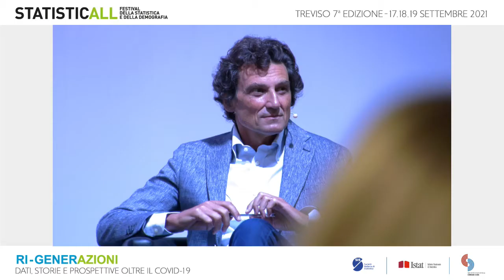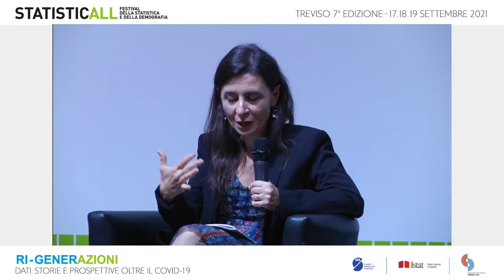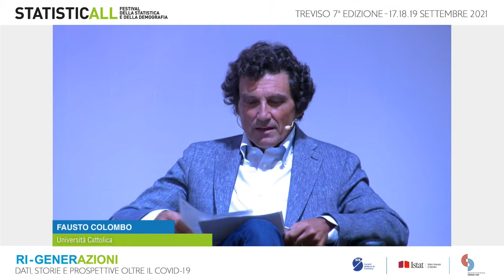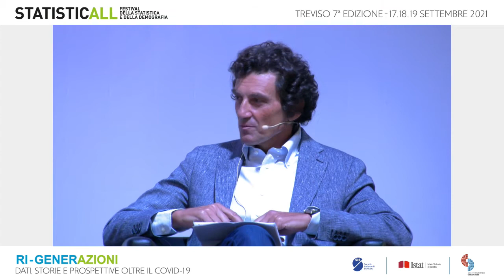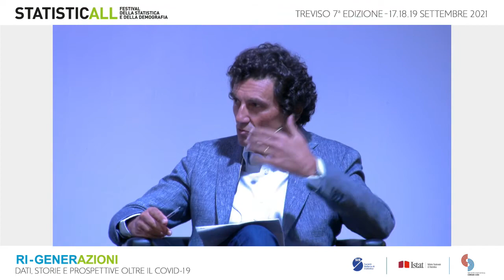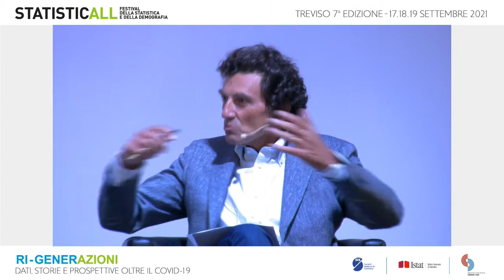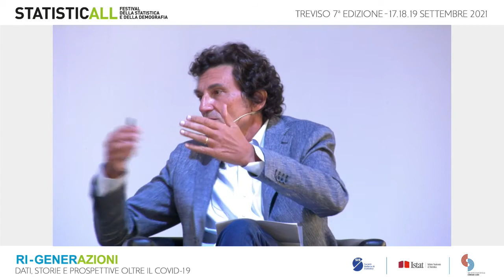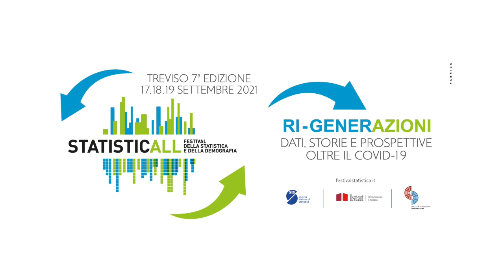Il Talk. Radio e Tv: nuovi consumi e tecnologie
Di fronte alle restrizioni imposte dalla pandemia, l’intero sistema dei media ha acquistato una nuova centralità, sviluppato tecnologie avanzate e acquisito un valore sociale aumentato, rappresentando la certezza di quello che comunque rimane un sistema convergente in grado di coprire i bisogni di informazione e intrattenimento di fasce sempre più ampie di popolazione.

Tra le tendenze che saranno sempre più presenti troviamo la visual radio e la tv multischermo. In che modo cambieranno i consumi dei pubblici e l’utilizzo delle tecnologie?

Con:
Andrea Fabiano Tim Vision
Fausto Colombo Università Cattolica
Andrea Montanari RaiRadioTre
Emanuela Bologna  Istat
modera
Valerio Fiorespino Luxe Vide